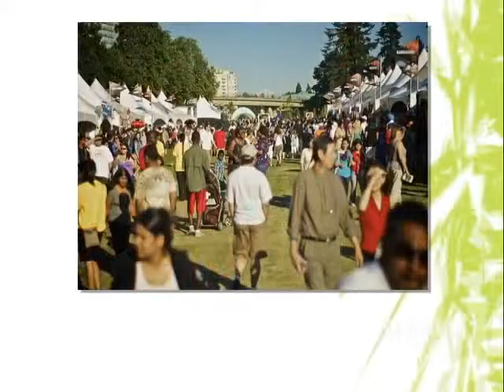Surrey Mayor Dianne Watts